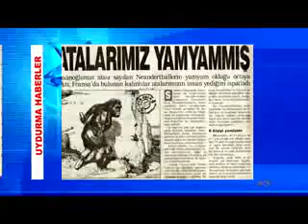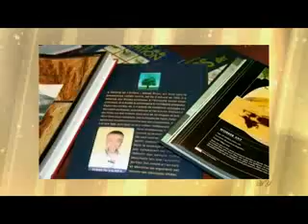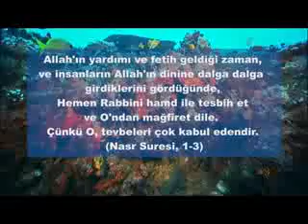Darwinist dergiler neden bir bir yayınlarına son verdiler?